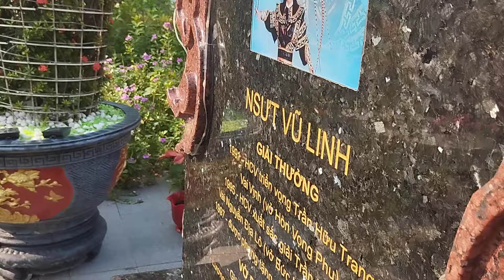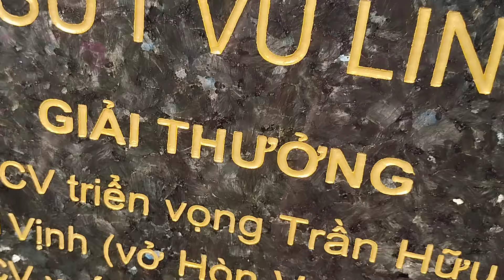Tá Quả bỏ chạy khi thấy NSUT Vũ Linh hiện về cùng các nghệ sĩ khác